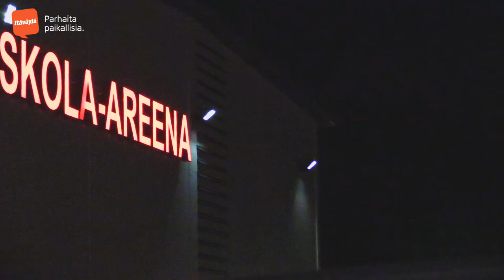Ilotulitus Askola-Areena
Striimin tarjoaa Itäväylä Viestintä ja Niko Laurila Photography/Ilmavaltiaat. Striimillä säävaraus.

Ilotulituksen tarjoaa Askola-Areena sekä mm. useat askolaiset yritykset ja yrittäjät.
Tapahtumassa mukana: Tero-Tex, Cafe Silja Marie, Kattotutka Oy, Rakennuspalvelu Autio Tomi, Tmi Kimmo Hopia ja Punahiekan Rakennus Oy, NH-Rakennus Oy, OP Askola, COOR, Hakevuori Oy, Kukkakauppa Peikonpähkinä, GAS Systems Oy, Askolan Kone Oy, Metsän Paja, Koulunmäen Raittiusseura, ASKOLAN Kokoomus, Kymppirakenne Oy, Simo Ollila, VM-Tarvike, Kateurakointi Koivisto Ky, Vili Peltola, Mettäkulassi, Askolan Lokapojat, Tiina Aaltonen, Simfors Oy, Insinööritoimisto Riku Saarinen Oy, ML-Sora Oy ja KULJETUS Lindberg, Rakennustyö Pråhl, Eläinlääkäri Leena Jokio, MTM-Urakointi OY, Risto Mattila, Raimo Sikkara, Kaivuutyö Teemu Masalin, ASKOLAN Kristillisdemokraatit, Ramirent, Laineen vesilämpö, Juornaankylän Lestitehdas, Vellikello, E. Ollila Tmi, LVI-asennus J. Jääskeläinen, Rakennusurakointi T. Partanen, Rakennustarkastus Ratar Oy, Haan Oy, Askolan Yrittäjät ry, Muovi-Heljanko Oy, Rakennus T. Heljanko, RTV Porvoo, Askolan Sosiaalidemokraatit, Kotipalvelu Minttu Maaria Oy, Kultapiisku, Juha Haapatalo, ASKOLAN Keskustapuolue, Isännöinti Leivonen, Porvoon Paalurakenne Oy, Suomen Räjäytyslouhinta Oy, Puutavara Eero Koskela, RS-Optimointi, Elopuu Ay, Käpytili Oy, Louhinta Soininen Oy ja Selluvilla Oy